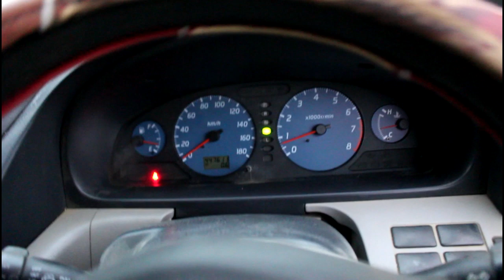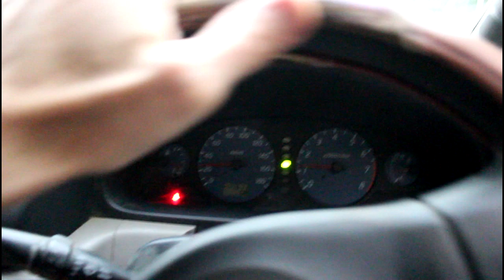Замена вариатора на Nissan Serena PC24 Ниссан Серена 2000 года 2часть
масло NS-1  KLE50-00004
масло  IDEMITSU  PSF  16470005